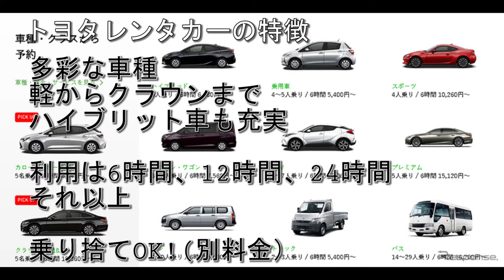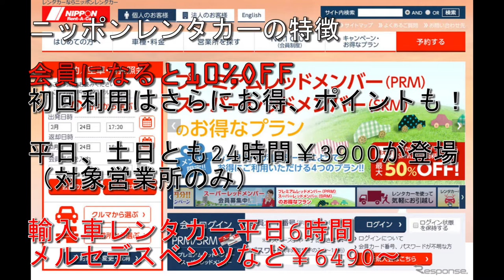どこが最適？遠征登山、観光に！レンタカー、カーシェア各社比較解説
レンタカー各社、カーシェアリングの比較！
各社の特徴とメリット、キャンペーンなどを紹介
公共交通機関で赴く遠征登山などに有効